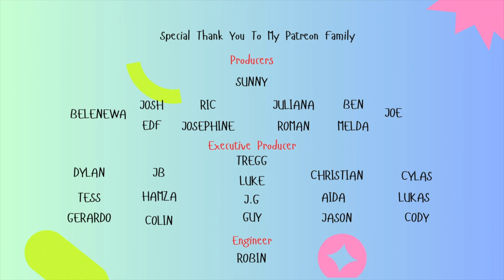UH OH 😳 HE"S AT IT AGAIN | EMINEM | HOUDINI (RAPPER REACTION)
In this video I react to EMINEM - HOUDINI for the first time.
SHOUT OUT TO EZ MIL FOR MAKING A CAMEO

Does this song make a playlist? lets find out!

Genuine and Honest reactions, please keep that In mind.